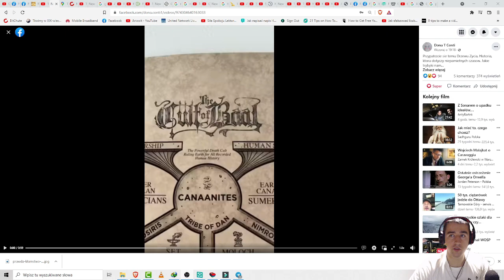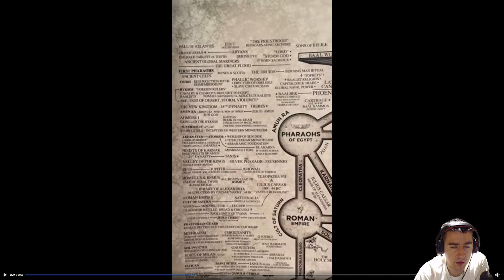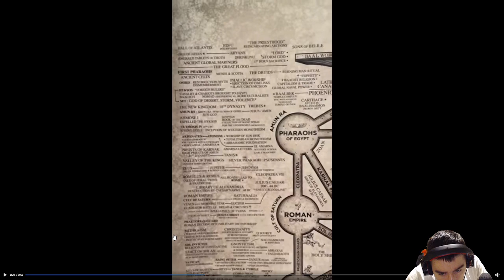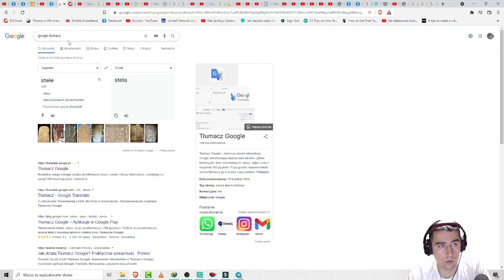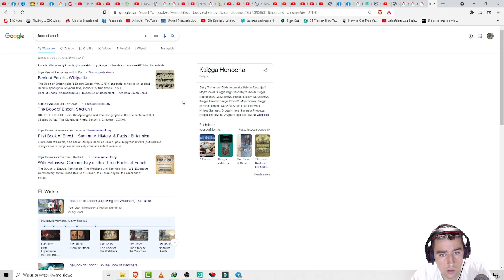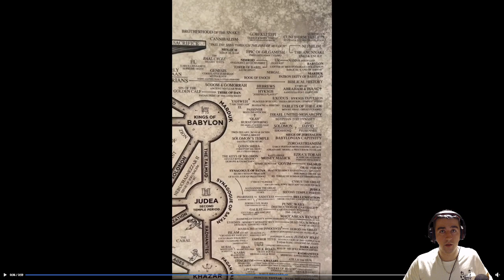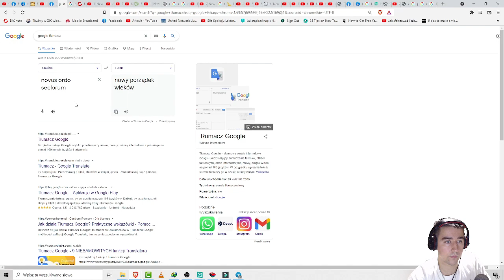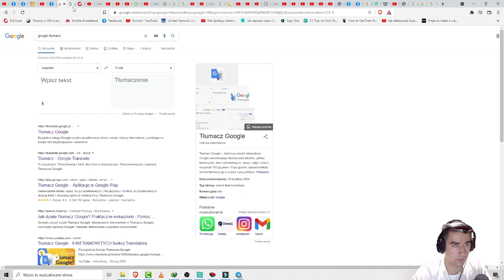Kult Baala i jego Tajne Struktury na Przestrzeni Wieków ,,Analityczny Komentator'' Udostępniajcie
Pokażcie to ludziom dalej ! Niech się budzą śpiący i dokształcają Obudzeni .
Kult Baala i jego Tajne Struktury na Przestrzeni Wieków ,,Analityczny Komentator''

⭐️ Zostaw lajka !
wesprzyj mnie jako widz : 🏆
✔️Przelew:
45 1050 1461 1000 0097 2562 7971
✔️Proszę o udostępnianie moich filmów jeśli uznasz je za wartościowe. Dzięki temu przyczynisz się do zwiększenia zasięgów i tego że więcej osób usłyszy.